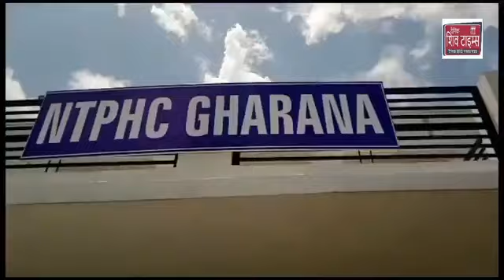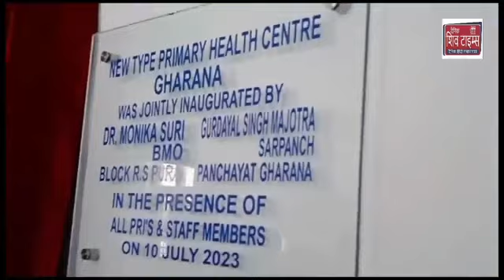आर एस पुरा, 10 जुलाई! आर एस पुरा के सीमावर्ती गांव घराना में सोमवार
आर एस पुरा, 10 जुलाई! आर एस पुरा के सीमावर्ती गांव घराना में सोमवार को न्यू टाइप प्राइमरी हेल्थ सेंटर की नई इमारत का उद्घाटन ब्लॉक मेडिकल अधिकारी आर एस पुरा मोनिका सूरी एवं पंचायत के सरपंच गुरुदयाल सिंह ने संयुक्त रूप के साथ किया! इस मौके पर पंचायत के अन्य प्रतिनिधियों सहित काफी संख्या में गांववासी एवं स्वास्थ्य विभाग का स्टाफ भी मौजूद रहा! इस मौके पर ब्लॉक मेडिकल अधिकारी मोनिका सूरी ने बताया कि पंचायत प्रतिनिधियों एवं स्वास्थ्य विभाग के प्रयासों के चलते आज पंचायत घराना के लोगों को न्यू टाइप प्राइमरी हेल्थ सेंटर की नई इमारत मिली है जिसका पंचायत के लोगों को काफी फायदा मिलेगा! उन्होंने कहा कि गांव में इमारत काफी पुरानी बनी हुई थी लेकिन इसका काम आधा अधूरा होने के कारण लोगों को कोई फायदा नहीं मिल पा रहा था लेकिन अब इमारत का काम पूरा हुआ है और जहां पर प्राइमरी हेल्थ सेंटर को शिफ्ट कर दिया गया है जिससे लोगों को बेहतर स्वास्थ्य सुविधाएं मिल सकेंगी! उन्होंने बताया कि इससे पहले भी अन्य पंचायतों में सरकारी प्राइमरी हेल्थ सेंटर को नई इमारत में शिफ्ट किया गया है ताकि लोगों को उसका फायदा मिल सके! उन्होंने कहा कि इस इमारत को तैयार करने में पंचायत प्रतिनिधियों का भी बेहतर प्रयास रहा है और उन्होंने स्वास्थ्य विभाग के साथ मिलकर इस काम को अंजाम तक पहुंचाया है